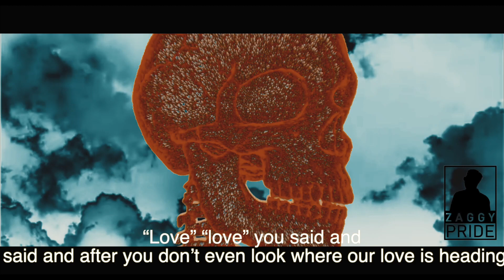Karen Hip Hop 2020 | Full of Thorns | Young-G X Aye Tun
Karen New Hip Hop Rap Song 2020 | Full of Thorns | Young-G X Aye Tun

I do not own this beat and I do not make a profit out of this song.